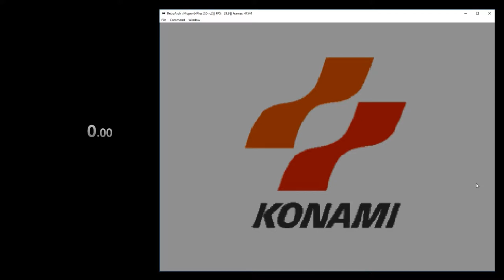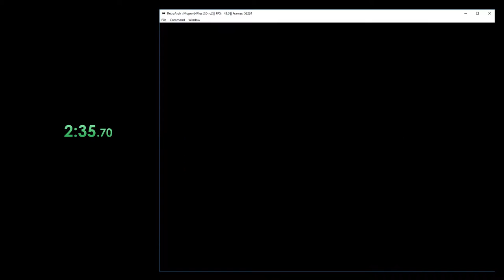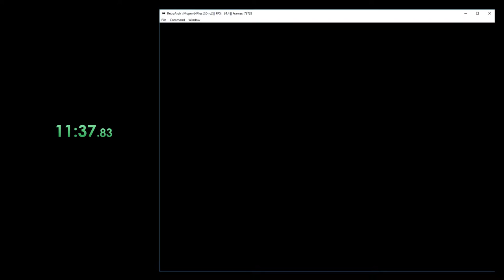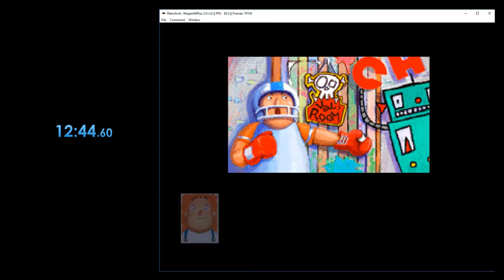Rakugakids Any% in 12:44 speedrun